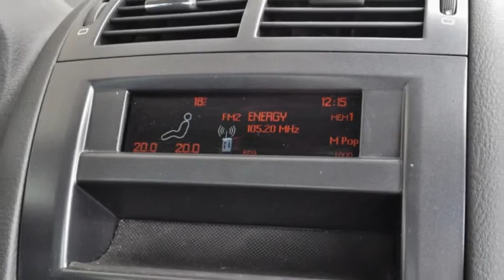PEUGEOT 407 Coupé 3.0 - P-2229 - AUTOHAUS SCHIESS AG - OCCASION.